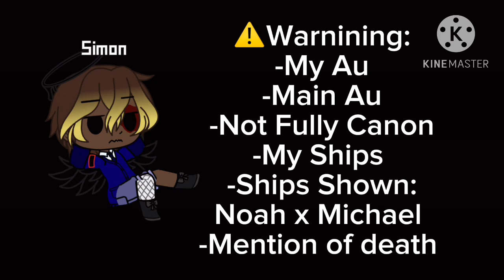Micheal reunites with the FNAF 4 Tormentors||Part 1||pls read description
Ships Shown:
🧡Noah x Michael💜

Characters:
Michael Afton he/him
Noah he/him
Clara Afton she/her
Simon he/him
William Afton he/him

Main Au:
-Dead Gregory and Cassie AU
-GlamMike/DadMike AU